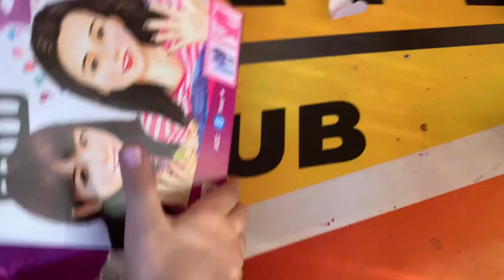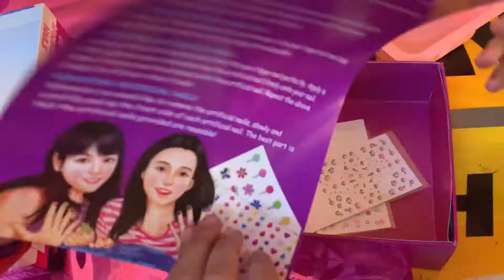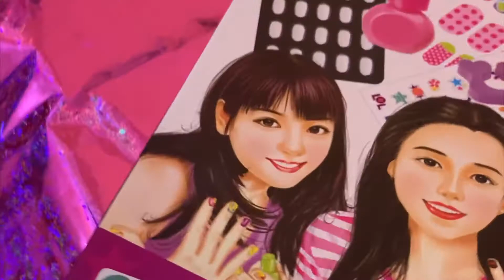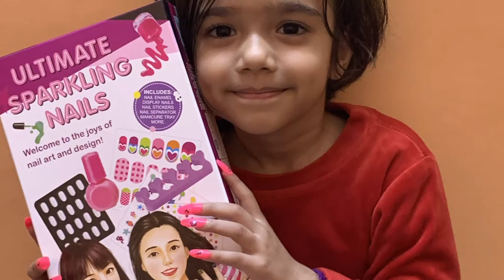Surprise Gift by Dad | Nails Art by Nayra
Hello Guys,
Thanks.